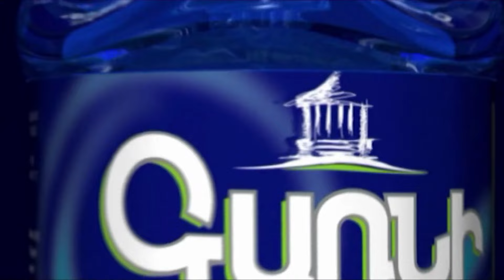Ժողովուրդն այլևս չի՛ հանդուրժում․ Տարոն Տոնոյան